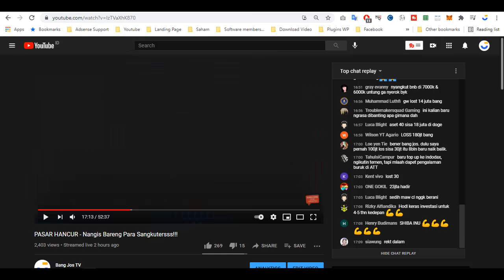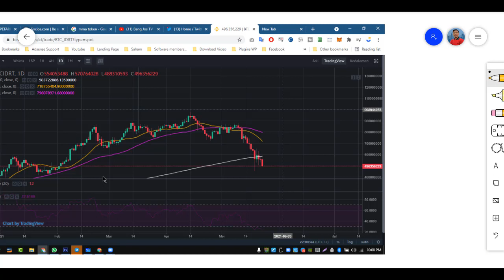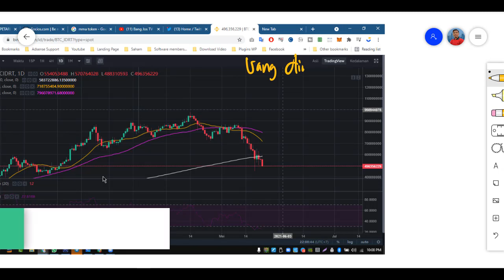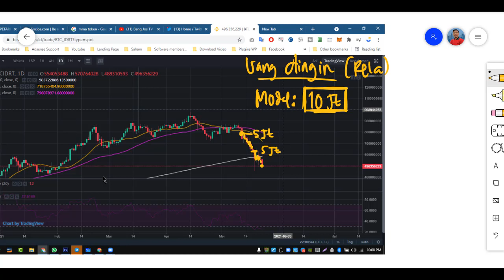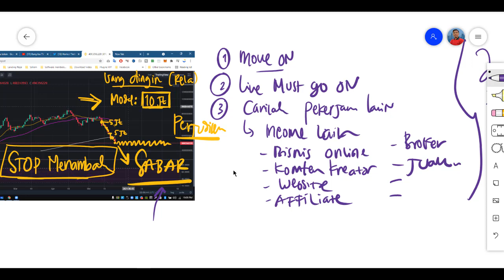PESAN KHUSUS PARA CRYPTOMANIA DISAAT MARKET SEMAKIN HANCUR DALAM!!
Pelajari dengan baik... karena ini bukan rekomendasi.

Follow social media BANG JOS